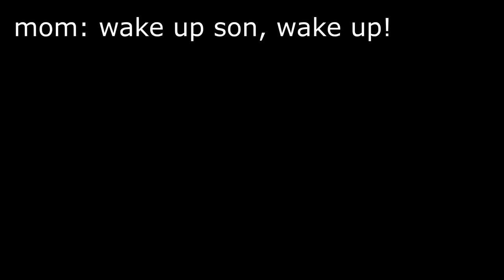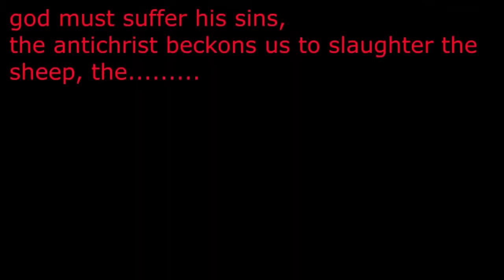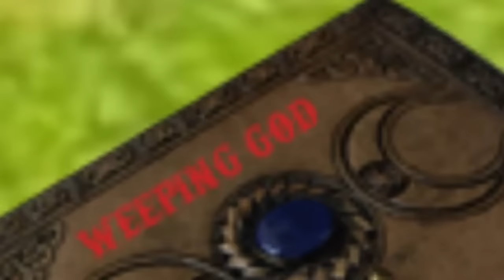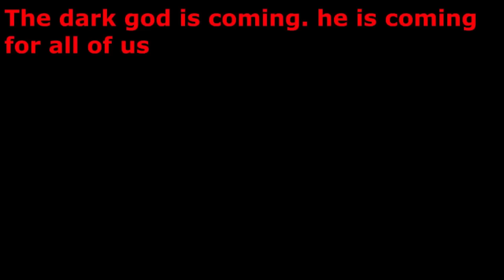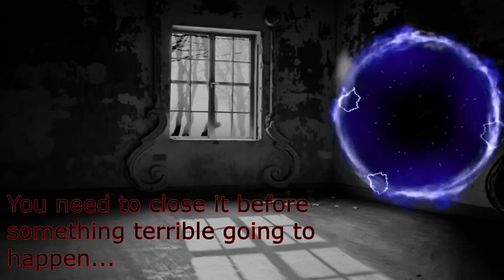The Trollge: ''The Chosen One'' Incident Full Movie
The Entire The Chosen One incident series put together into a 1h12m Movie to make it easier for you guys to watch!
Thanks for sticking with me from the beginning to the end. ENJOY!